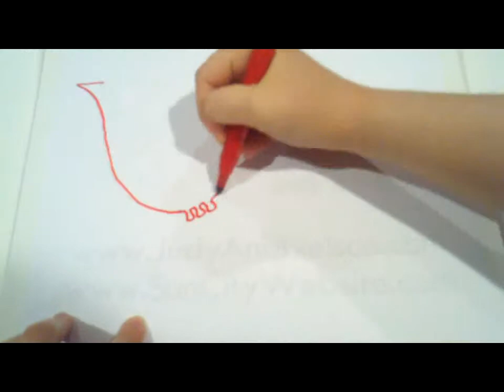Trilogy LA QUINTA California Active Adult Community House Floor Plans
Trilogy La Quinta, California is an Active Adult Community Trilogy is an active adult, gated, country club, golf community for those 55+ located in prestigious La Quinta, California. Throw out your notion of retirement as sitting in a rocking chair watching the world go by. The Trilogy residents seize life and live it to the fullest. Realtors Judy and Nelson Horn bring you this collection of floor plan for Trilogy which has 1238 homes built on 535 acres.